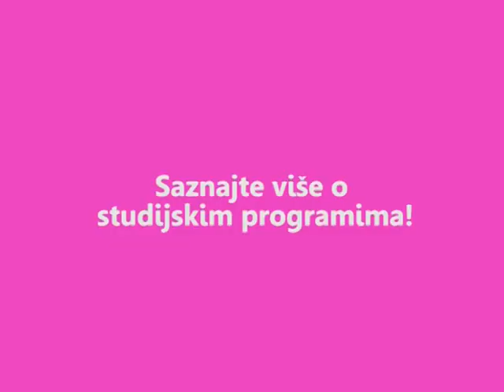Posjetite nas u srijedu, 20.marta 2013. godine IUS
Posjetite IUS na Dan otvorenih vrata i iskoristite šansu- testirajte svoje znanje i osvojite stipendiju! Internacionalni univerzitet u Sarajevu i ove godine organizuje manifestaciju Dan otvorenih vrata na kojoj će promovisati upisnu politiku, fakultete/studijske programe IUS-a zainteresovanim srednjoškolcima i budućim brucošima.